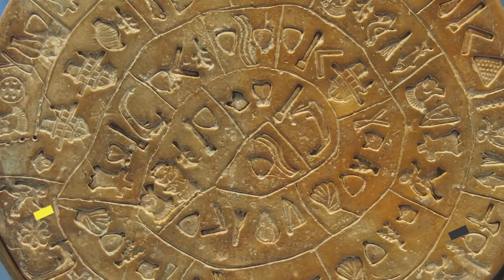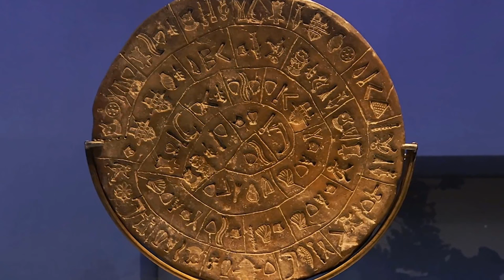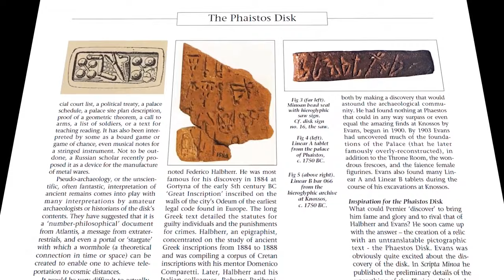Discul din Phaistos. Misterul celebrului artefact din lumea antică a fost descifrat!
phaistos Unul dintre misterele lumii antice, care a stârnit numeroase controverse în ultima sută de ani, pare să fi fost descifrat. După ce a studiat Discul lui Phasitos timp de 30 de ani, Gareth Owens, un lingvist si arheolog la Institutul Tehnologic din Creta, afirmă că „misterul din jurul celebrului artefact a fost rezolvat in proportie de 99%”. Detalii pe